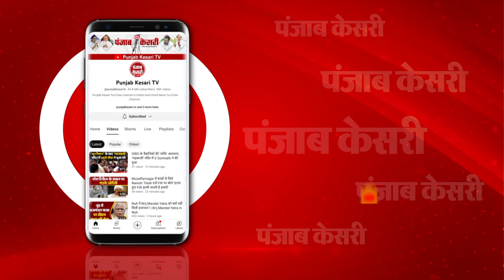Lok Sabha Election Update 2024: Fifth Phaseकी वोटिंग हुई खत्म, शाम 5 बजे तक 56.68 Percent हुआ मतदान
पांचवें चरण की वोटिंग हुई खत्म

8 राज्यों की 49 सीटों पर वोटिंग खत्म

शाम 5 बजे तक 56.68 फीसदी हुआ मतदान

छठे चरण के लिए 25 को होगी वोटिंग